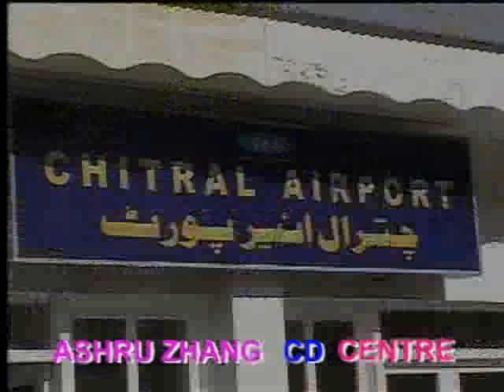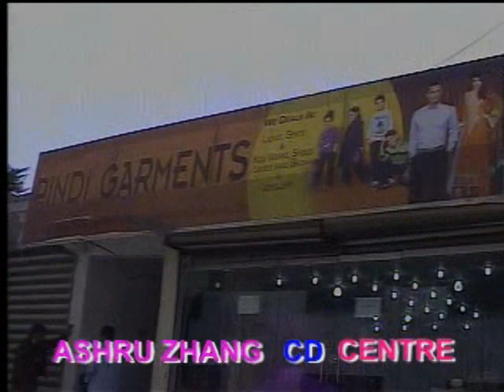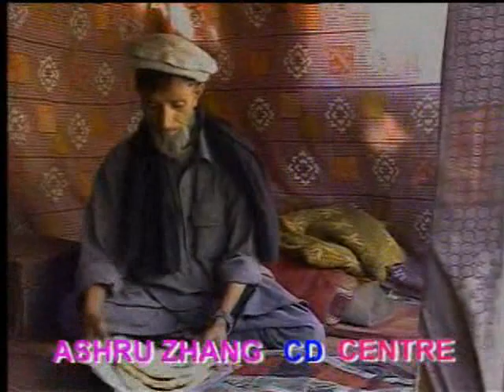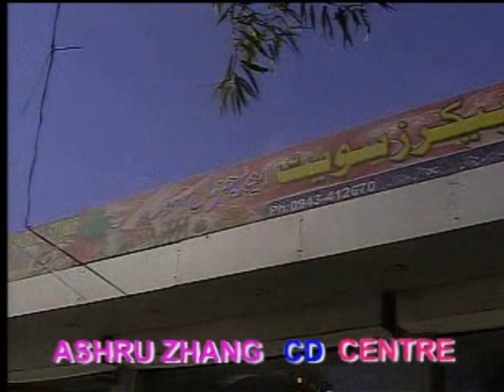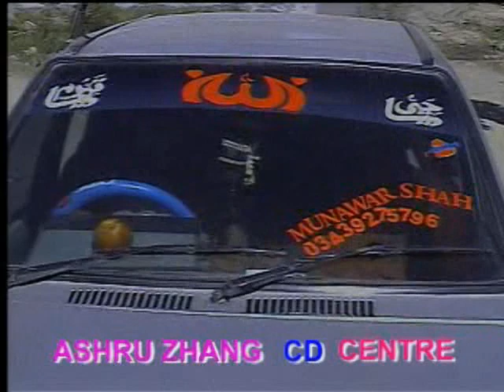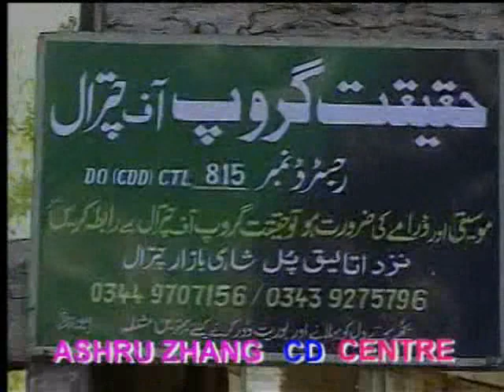khowar drma munawar shah rangen 😍🥰 push to drma